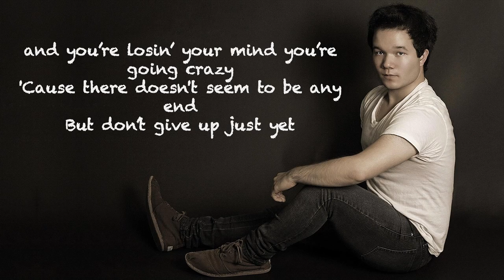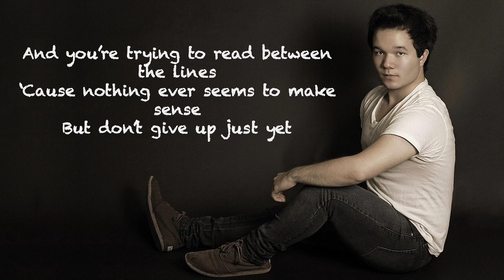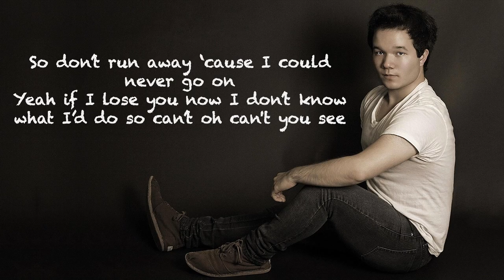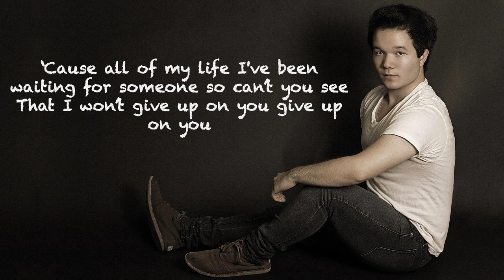Eddy Faulkner - I Won't Give Up (Lyric Video)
I Won't Give Up by Eddy Faulkner.